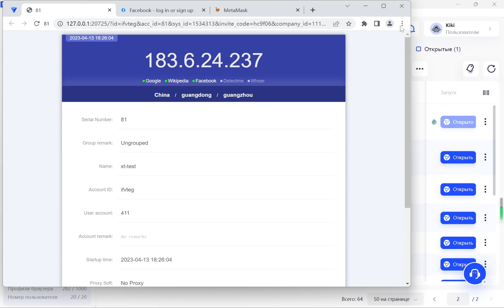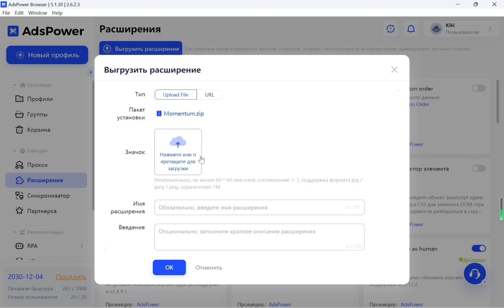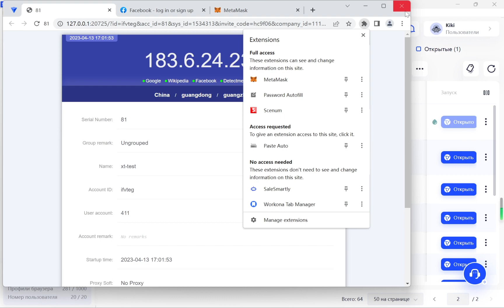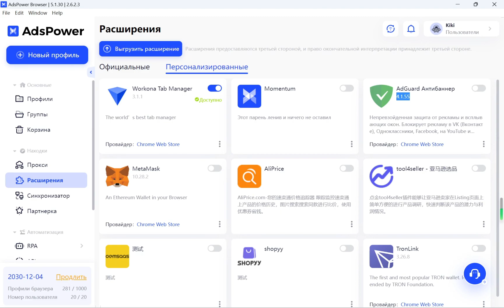Как установить расширения в AdsPower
Если вы используете Google Chrome в качестве своего любимого браузера, то вы объязательно уже пользовали некоторыми расшерениями для повышения эффективности работы.

SunBrowser построен на базе Chromium, что позволяет вам устанавливать и использовать все расширения из интернет-магазина chrome.

В этом видео я буду показать вам, как установить расширения во все браузеры и как их обновить.

Для вашего удобства добавили таймкоды ниже ❤️
0:29 Управление расширениями в AdsPower
0:48 Первый способ: Выгрузить zip файл
1:48 Вторый способ: Добавить из интернет-магазина Chrome
2:05 Включить расширения
2:24 Обновить расширения

AdsPower — это антидетект браузер для управления несколькими аккаунтами с максимальной защитой анонимности в Интернете, которая предотвращает баны ваших аккаунтов.